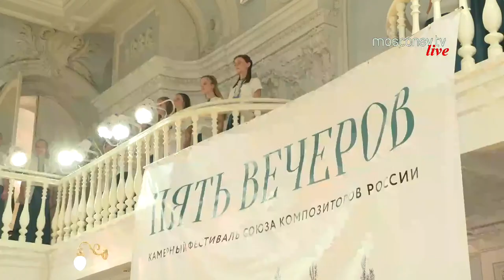Камерный фестиваль. "Пять Вечеров" / "Five Evenings". Chamber Festival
МОСКОВСКАЯ КОНСЕРВАТОРИЯ
Камерный фестиваль. "Пять Вечеров"
7 декабря 2021, 19:00 | Прямая трансляция | РАХМАНИНОВСКИЙ ЗАЛ

Камерный фестиваль Союзa композиторов России
"Пять вечеров"

Вечер второй

ПРОГРАММА

Родион Щедрин, слова Н. Глазкова
Притча
Посвящается Александру Соловьёву
Сценическая редакция Нины Нижарадзе
| Солистка - Мария ЧЕЛМАКИНА

Михаил Симаков
Ты сердись, как ветер, как метель

Татьяна Шатковская, слова В. Шаламова
Богородице Дево, радуйся

Игорь Холопов, стихи Г. Власова
На начало дня (Дай, Господи душе покой!)
Не смотри на сверкающий ливень
части 4 и 7 из цикла "Музыка по проводам"

Михаил Гоголин
Думайте об этом
из хорового цикла "Мой сад" на тексты пьес А.П. Чехова

Елена Вайнберг
Gloria
из Мессы для женского хора
| дирижёр - Мария ЧЕЛМАКИНА

Юрий Толкач
Virginia
Часть 1 из концерта для хора "Ландшафты" на стихи Т. Элиота
| дирижёр - Тарас ЯСЕНКОВ

Александр Клевицкий
Зимняя сказка
Концерт для хора, валторны и инструментального ансамбля
| Аркадий ШИЛКЛОПЕР (валторна). Солисты Академического Большого концертного оркестра имени Ю.В. Силантьева. Дирижёр - Александр КЛЕВИЦКИЙ

Антон Танонов
Не бойтесь, люди, завтрашнего дня
слова З. Поляковой

О светло светлая!
из цикла “Пасхальный триптих”
| с участием Детского хора “Пионерия” имени Г.А. Струве под управлением Елены Веремеенко

Дирижёр - художественный руководитель хора, профессор Александр СОЛОВЬЁВ
MOSCOW CONSERVATORY
"Five Evenings". Chamber Festival
December 7, 2021, 19:00 | Live broadcast | RACHMANINOFF HALL

Chamber Festival organized by Union of Russian Composers
"Five Evenings"

Second Evening

PROGRAM

Rodion Shchedrin, lyrics by N. Glazkov
Parable
Dedicated to Alexander Solovyev
Adaptation for stage by Nina Nizharadze
| Soloist – Maria CHELMAKINA

Mikhail Simakov
Be Angry, Like the Wind, Like a Snowstorm

Tatiana Shatkovskaya, lyrics by V. Shalamov
Theotokos Virgin, Rejoice

Igor Kholopov, lyrics by G. Vlasov
At the Start of the Day (Give My Soul Peace, Lord)
Don't Look at the Glistening Rain
Movements 4 and 7 from the Cycle "Music Through the Wires"

Mikhail Gogolin
from Choral Cycle "My Garden" based on texts by A. Chekhov

Elena Vainberg
Gloria
from Mass for Female Choir
| Conductor – Maria CHELMAKINA

Yuri Tolkach
Virginia
1st Movement from Concerto for Choir "Landscapes" based on lyrics by T. Eliot
| conductor - Taras YASENKOV

Alexander Klevitsky
Winter's Tale
Concerto for Choir, French Horn and Instrumental Ensemble
| Arkady SHILKLOPER (French horn). Soloists from The Yuri Silantiev Academic Grand Concert Orchestra. Conductor - Alexander KLEVITSKY

Anton Tanonov
Don't be Afraid, People, of Tomorrow
lyrics by S. Polyakova

Oh Svetlo Svetlaya!
from the Cycle "Easter Tryptich"
| with the participation of the G.A. Struve Children's Choir "Pioneriya" directed by Elena Veremeyenko

| CHAMBER CHOIR OF MOSCOW CONSERVATORY
Conductor and Artistic Director of the Choir – Professor Alexander SOLOVYEV